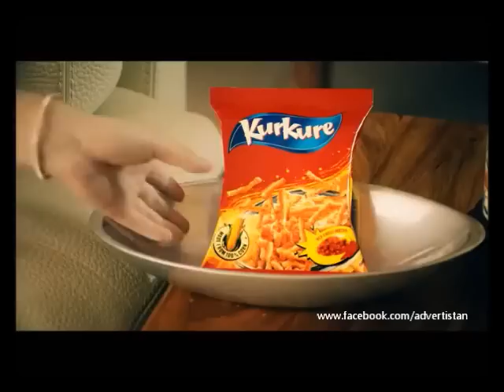Kurkure TVC 2012 featuring Azfar Rehman & Ayesha Omer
Join "Advertistan" on Facebook